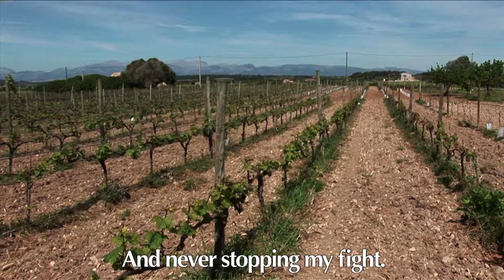WoW! BIEL MAJORAL canta les gloses de PERE CAPELLÀ (EN)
WoW! Walking on Words. Mallorca literària
RUTA 7: Cultura oral del Pla. Mallorca amb veu pròpia

Biel Majoral llegeix i canta:
Gloses den Mingo Revulgo (1953)
a Algaida

BIEL MAJORAL
mestre tota una vida, la lluita per la llibertat i per la terra

Direcció: Martha Zein. Imatges: Jaume Rosselló.